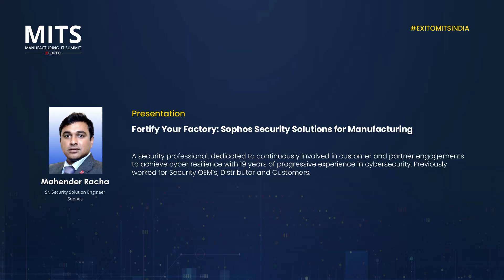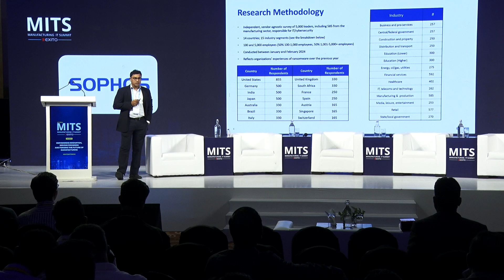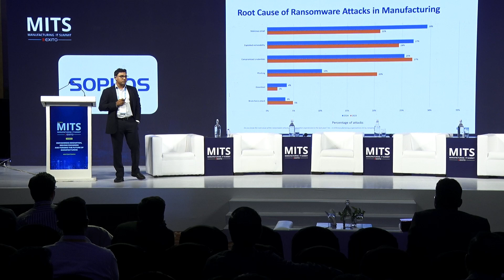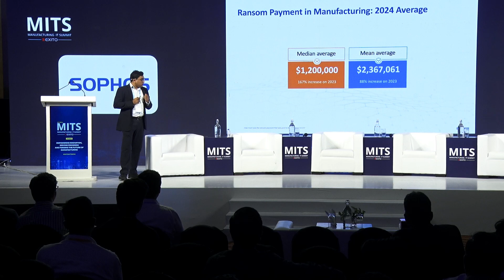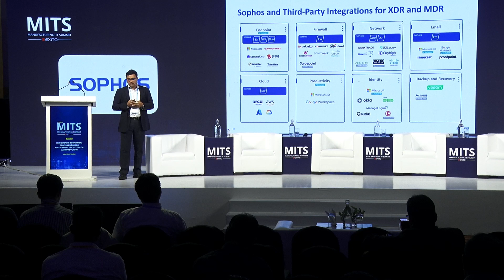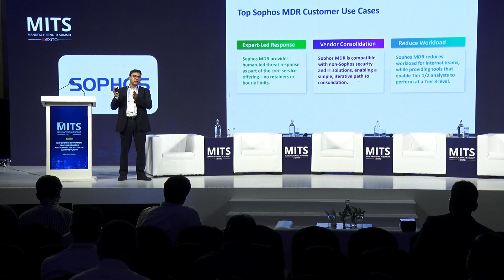Presentation | Sophos security for Manufacturing | 25th Edition of Manufacturing IT Summit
Presentation by Mahendra Racha, Senior security solution engineer at Sophos presenting on Fortify your Factory: Sophos security solutions for manufacturing at the 25th Edition of Manufacturing IT Summit at Sahara Star, Mumbai on 13th June 2024.